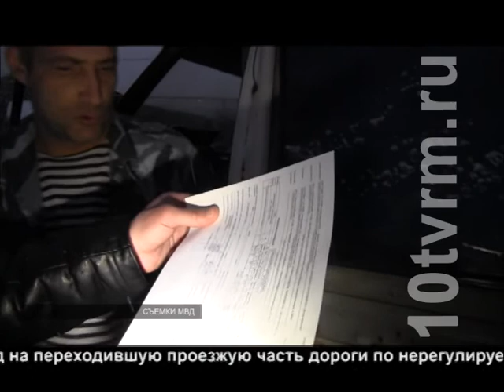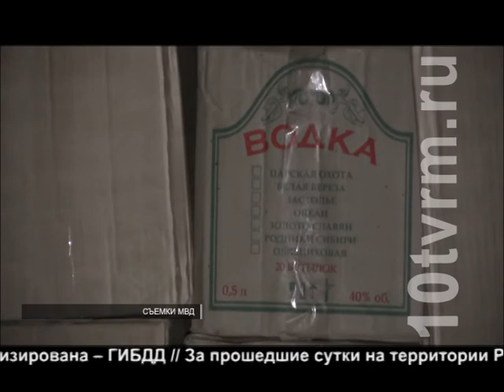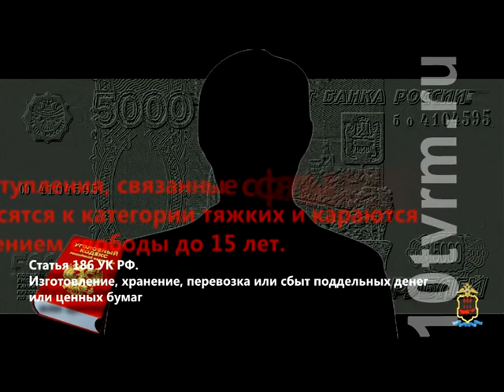Происшествия. Выпуск от 31.03.2017 г.